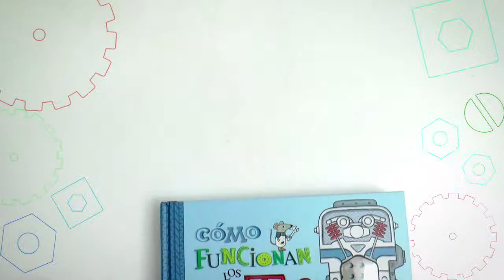Cómo funcionan los autos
¡Encuentra todas las respuestas a tus preguntas sobre los autos! ¿Qué dispositivos mecánicos hacen funcionar el motor, la dirección, los frenos…? Construye nueve prototipos de mecanismos para ver en acción, sujetando al tablero perforado los engranajes, barras y ruedas.